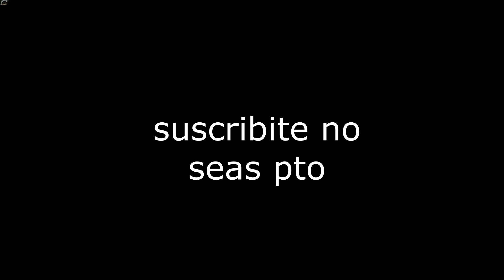Cortando en la BARBERIA 420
Redes:
Yisus: